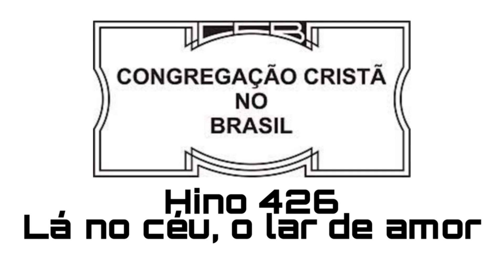Hino 426 - Lá no céu, o lar de amor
Hino 426 - Lá no céu, o lar de amor (Funeral)

1. Este mundo enganador só tristezas nos dá;
Nele há pranto, morte e dor, que na glória não há.

Coro: Lá no céu, o lar de amor,
Não há morte, não há dor,
Não há pranto e nem tristeza,
Mas há paz e esplendor.

2. Nossas lagrimas, ao fim, enxugadas serão
Por Deus Pai, o Criador, na celeste Sião.

3. Na cidade do Senhor, onde é eterna a luz;
Os fiéis contemplarão nosso amado Jesus.